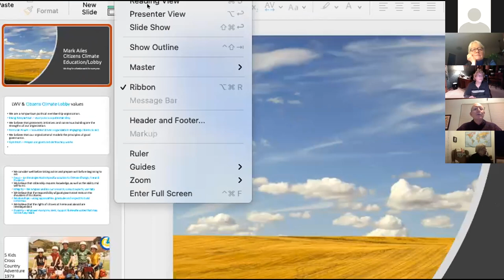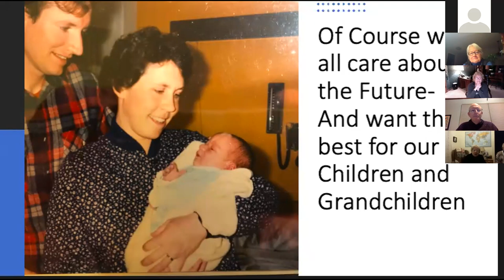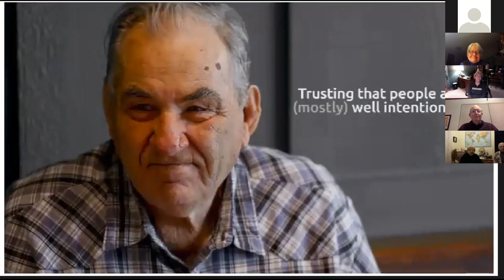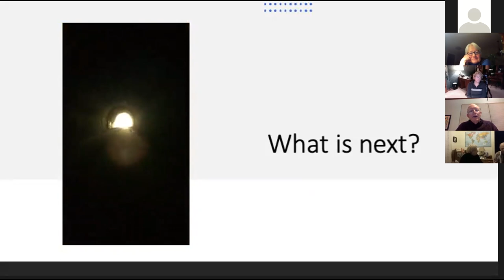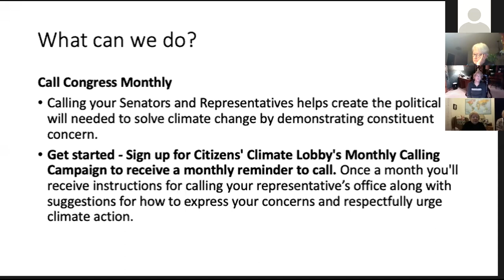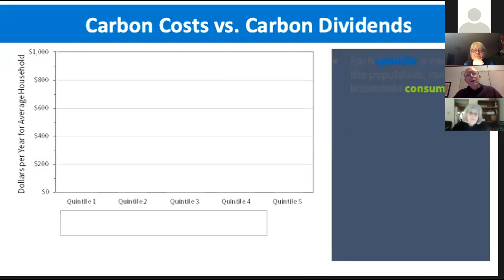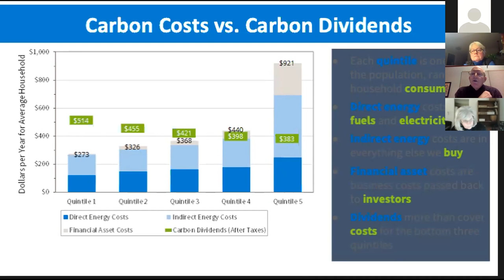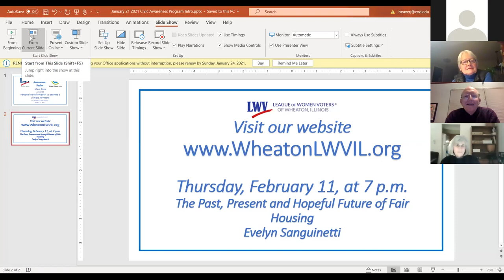Civic Awareness Series: Personal Transformation to Become a Climate Advocate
The League of Women Voters serving the communities of Warrenville, West Chicago, Winfield, Wheaton and Carol Stream and the Robert McCormick House at Cantigny Park invite you to a presentation by Mark Ailes of the Citizens' Climate Lobby.
Citizens' Climate Lobby is a nonpartisan organization working to develop the political will for a livable world. CCL understands politicians are trying to help their constituents. CCL shows them its appreciation and respect and provides evidence that moving forward on climate action is in everyone’s best interest.
His presentation will highlight the AHA method: Acceptance: embracing reality; Hope: explain how we learn to have hope, look at solutions; Agency: give people ideas on what they can do.
Citizens' Climate Lobby supports bill HR 763, the Energy and Carbon Tax Dividend Act. It puts a steadily rising price on fossil fuels at the source and distributes the net revenue to Americans in equal shares.
Mark Ailes is a retired Science Teacher from Addison Trail High School. He grew up in Michigan but has lived all his adult life in Illinois. Ailes was a finalist for Illinois Teacher of the Year 1996-97. He's been a long-time Science Olympiad Coach and bicyclist. In addition, Mark is an active member of Citizens' Climate Education for three years and is the Citizens' Climate Lobby liaison for the IL-6th District.

This is a recording of a virtual zoom presentation from January 22, 2021.